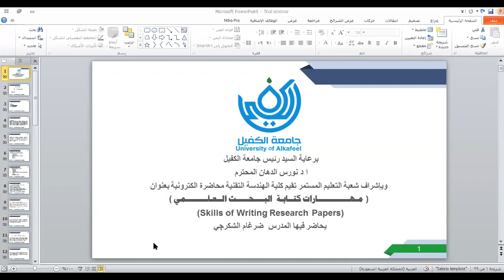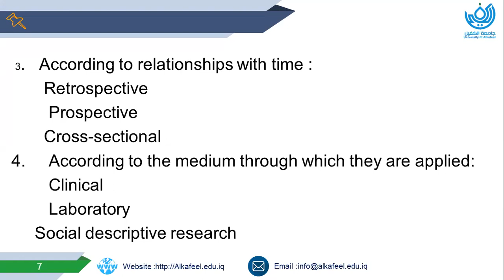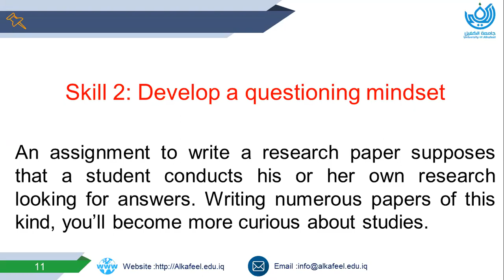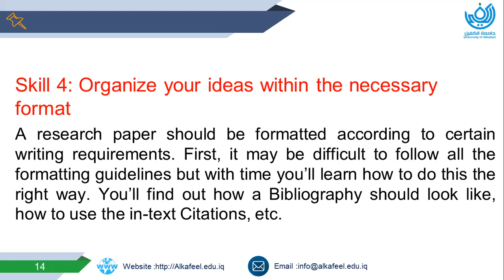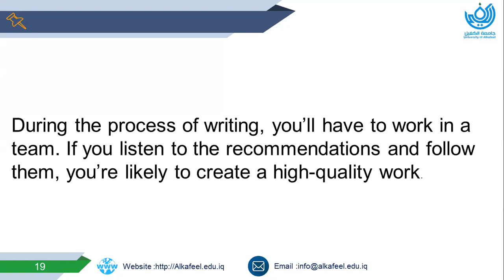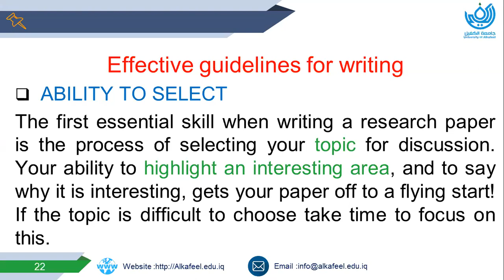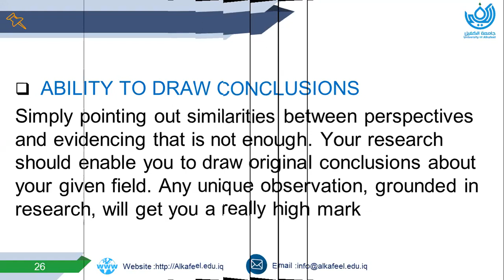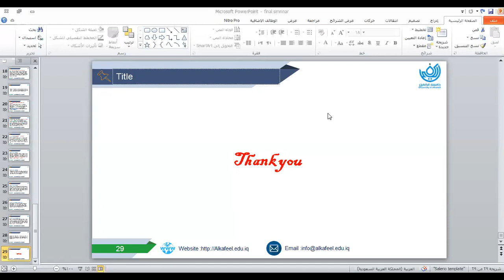مهارات البحث العلمي (Skils of Writing Reseach papers)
برعاية السيد رئيس جامعة الكفيل الاستاذ الدكتور نورس الدهان وضمن سلسلة المحاضرات الالكترونية التي اقامتها جامعة الكفيل ، اقامة شعبة التعليم المستمر وبالتعاون مع كلية الهندسة التقنية  ورشة الكترونية بعنوان مهارات البحث العلمي (Skils of   Writing Reseach papers)  وذلك في يوم السبت الموافق ٢٠٢٠/٦/١٣ شارك فيها عدد من التدريسيين و الباحثين من مختلف الجامعات العراقية.
وتناولت الورشة التي حاضر فيها التدريسي في كلية الهندسة التقنية التابعة لجامعة الكفيل المدرس ضرغام الشكرجي مقدمة بسيطة عن البحث العلمي وتعريفه وتصنيفاته ثم تطرق الشكرجي الى المهارات التي يجب توفرها في الباحث تلتها مجموعة من الارشادات المهمة الواجب توفرها في البحوث لضمان قبولها في المجلات العالمية المحكمة.
واشاد المشاركين بالورشة بالمعلومات القيمة والملاحظات العملية التي طرحها المحاضر كونه يمتلك خبرات عملية واسعة بسبب مشاركاته  العديده في المؤتمرات الدولية ونشره عدد من البحوث في المجلات العربية والعالمية .
وماتجدر الاشارة اليه في هذا الصدد ، ان جامعة الكفيل حرصت على اقامة العديد من المحاضرات العلمية الالكترونية لتشجيع الباحثين على  استثمار فترة الحجر الصحي و مواصلة عطائهم العلمي.